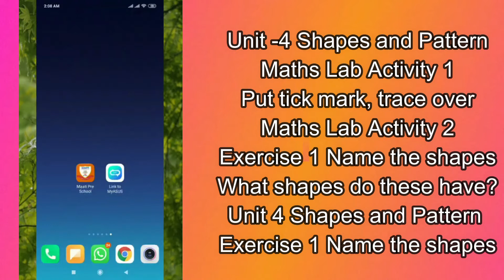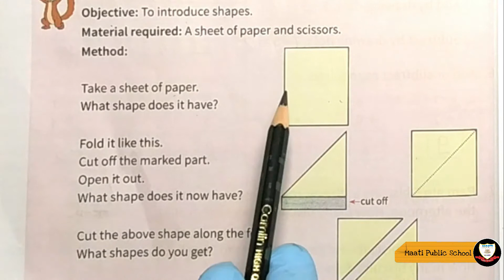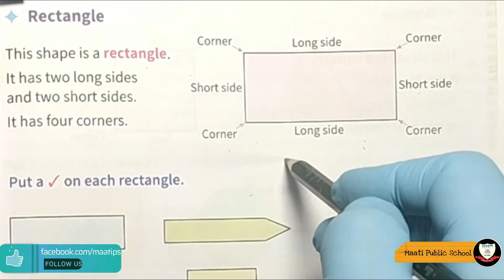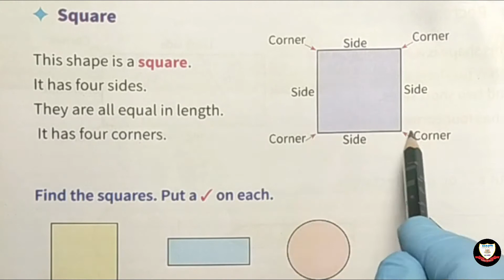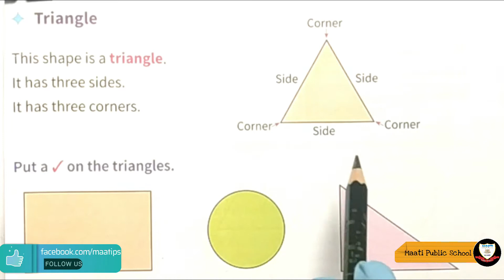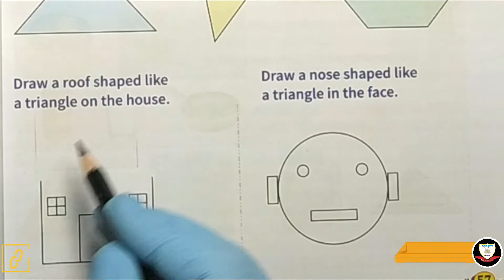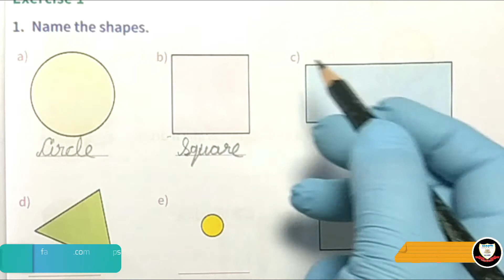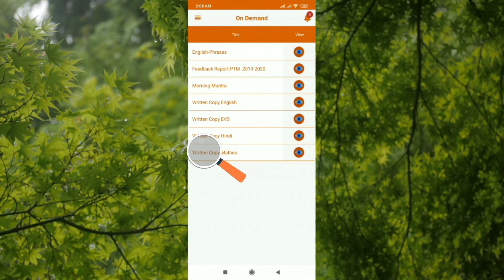FIRST Maths DAY21 Unit -4 Shapes & Pattern Activity 1,put tick mark, Activity 2, exercise 1Unit 4.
For Class First Subject Maths Day 21, Subject Code  FIMAD21

This video is very useful for kids and their parents for learning "FIMAD21 Unit -4 Shapes and Pattern Maths Lab Activity 1, put tick mark, trace over, Maths Lab Activity 2, exercise 1 Name the shapes, what shapes do these have?
Unit 4 Shapes and Pattern exercise 1 Name the shapes"

Maatips presents a video in Hindi & English for children.

Math Ahead Book Page No.-55,56,57,58,59 Math Written Copy Page No.-29